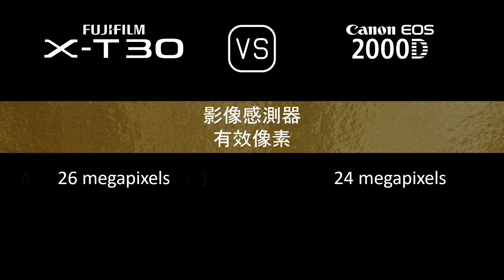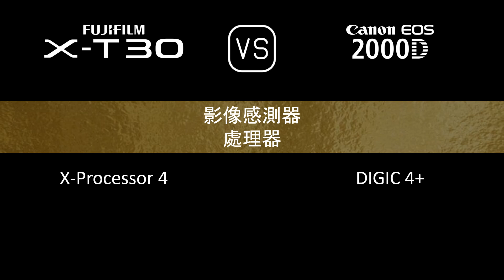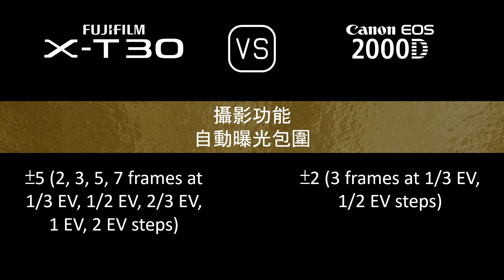Fujifilm X-T30 與 Canon EOS 2000D 的規格比較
本片是 Fujifilm X-T30 與 Canon EOS 2000D 的功能概述和規格比較 (comparison of specifications)，希望對您有所啟發。感謝您的支持。

00:24 推出
00:32 機身
00:41 影像感測器
01:05 影像
01:21 光學與對焦
01:50 屏幕
02:10 取景器
02:26 攝影功能
03:27 錄像功能
03:43 儲存
03:47 連接性
04:16 物理特性
04:36 雜項